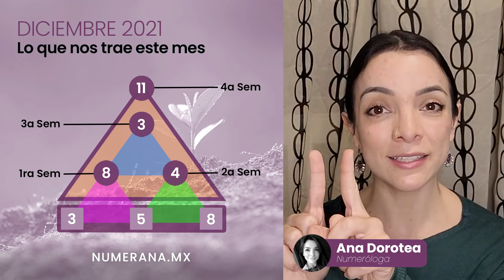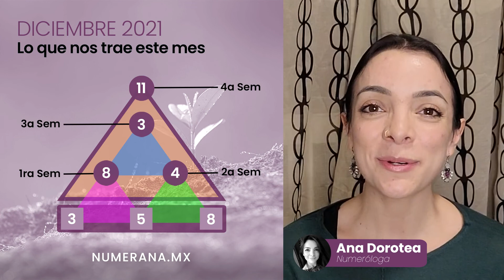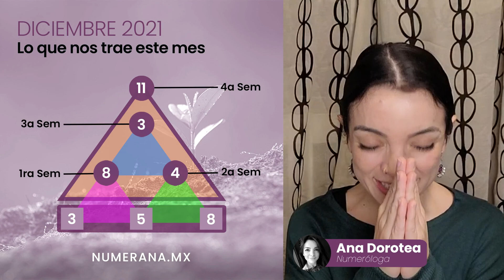Numerología de DICIEMBRE 📆 ABUNDANCIA, EMPODERAMIENTO Y SALUD 💰💪🙌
Hola a todxs! Exploremos juntxs la Numerología de DICIEMBRE 2021​​​! En este video hablamos de qué lecciones y oportunidades trae este mes, así como de la configuración energética de cada semana.  ¡Comenten cómo sienten DICIEMBRE! ¡Será un gusto leerles!

Si te interesa aprender sobre Numerología y/o los números de Grabovoi, están disponibles cursos y talleres!  ¡También puedes calcular tus números y saber tú vibración para 2021 usando la calculadora numerológica totalmente GRATIS!

Si te gustaría tener una sesión personal y conocer qué dicen TUS números, con gusto te comparto el link donde puedes conocer la información de las sesiones y agendar cuando mejor te convenga

Mucho amor,
Ana Dorotea
8888